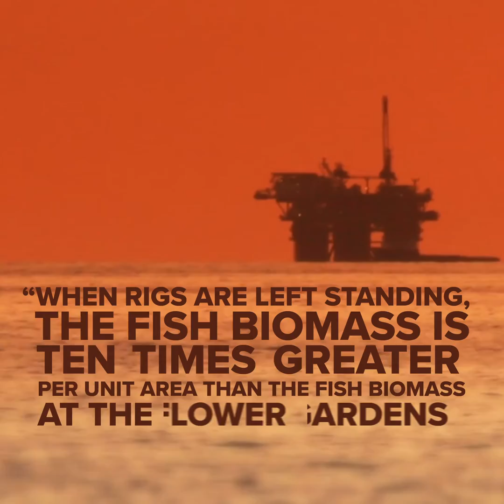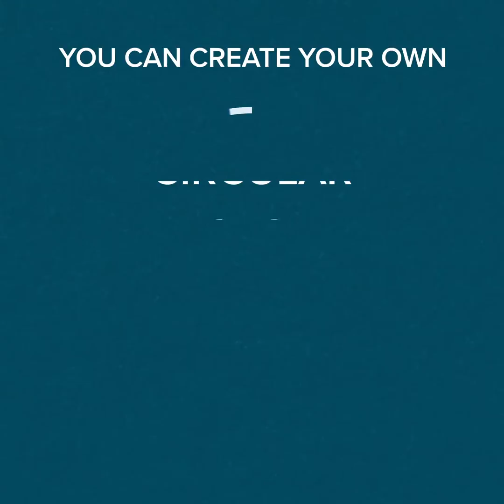Seasteading! Eco-Restorative?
What if the way to save the ocean is to live on it?

Up until now, human civilization has had a largely negative impact on the health of the oceans. Waters have become more acidic, coral levels have decreased, and water toxicity has killed dolphins, sea turtles, and other sea life.

With seasteads, we can reverse much of this damage.

Seasteads are much more than sustainable. Seasteads are environmentally restorative in much the same way decommissioned oil rigs are.

Environmental scientist Steve Kolian, founder of the nonprofit Eco-Rigs, wrote: “When rigs are left standing the fish biomass is ten times greater, per unit area, than the fish biomass at the Flower Gardens Fish Sanctuary.”

A German aerospace engineer at Ocean Builders is developing a system for coral ecosystems, so that seasteaders can look out their aquarium windows at a floating garden of life.

Investors have already expressed interest in their plans for a floating underwater restaurant, and have even proposed a SeaBnB to get customers used to the idea.

Every seastead you build increases life on the ocean. Fish WANT to live and breed on a solid foundation. Seaweed and algae crops WANT to absorb carbonic acid from the ocean. Mussels, scallops, clams, and oysters WANT to absorb waste and turn it into protein.

You can create your own circular food chain on your own seastead. No pesticides, no soil depletion, no factory farms. Just ocean, nutrients, and sunlight.

To support a free floating eco-restorative future, donate to The Seasteading Institute and read: Seasteading: How Floating Nations Will Restore the Environment, Enrich the Poor, Cure the Sick, and Liberate Humanity from Politicians.

NOTES:

“water toxicity has killed dolphins, sea turtles, and other sea life:” Book by Joe Quirk:

Kolian, Steve, “The Benefits of Leaving Oil and Gas Rigs Intact to Serve as Artificial Reefs”

Created by Joe Quirk, Jackson Sullivan, and Carly Jackson.